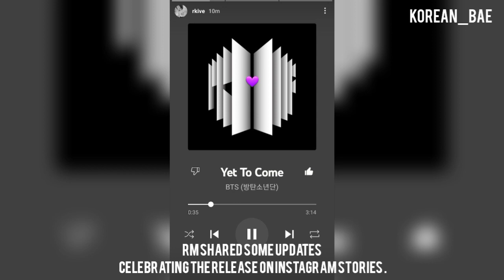RM debuted his tattoo|BTS at KBS for pre-recording